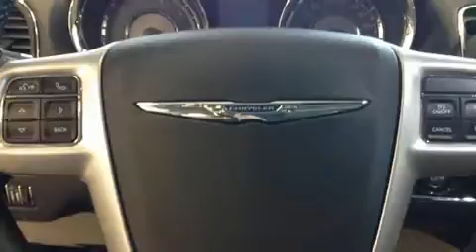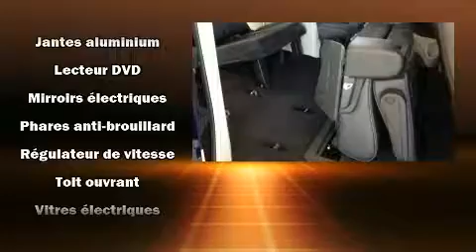2016 Chrysler Town & Country in Joliette, QC J6E8S9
La Chrysler Town & Country 2016. Ce v��hicule �� traction poss��de une transmission automatique et un raffin�� moteur 6 cylindres. Chrysler a port�� une attention particuli��re �� l'assemblage et �� la finition, par exemple: des lampes de lecture avants et arri��res, un essuie-glace de lunette arri��re, l'ouverture automatique de la glace du conducteur, le si��ge conducteur �� commande ��lectrique, climatiseur avec commande automatique de temp��rature, porte de chargement �� commande ��lectrique, et plus. L'habitacle propose de nombreuses solutions de rangement qui sont le reflet d'un souci ��lev�� du d��tail. Comporte une t��l��commande int��gr��e d'ouvre-porte de garage, une autre des options distinctives de ce v��hicule. Les passagers de la troisi��me rang��e appr��cieront de pouvoir incliner leur si��ge de fa��on �� maximiser leur confort. Les garnissages de si��ges de cuir de haute qualit�� ajoutent au confort, un luxe toujours appr��ci�� du conducteur et des passagers. Ses ��l��gantes roues en alliage soulignent �� la fois son raffinement et son allure sportive. La cha��ne haute fid��lit�� alimente 6 haut-parleurs, qui remplissent l'habitacle de voluptueuses ondes auditives. Chrysler accorde la priorit�� �� la s��curit�� et la protection en incluant: rideaux gonflables pour prot��ger la t��te, coussins gonflables lat��raux �� l'avant, syst��me antipatinage, syst��me d'assistance au freinage, appuis-t��te avant anti-coup de fouet, un avertisseur d'urgence, et freins antiblocage. Le dispositif de stabilit�� ��lectronique tente de maintenir votre v��hicule sur la route quelles que soient les conditions routi��res. Nous serons aussi en mesure de r��viser toutes les options de financement de votre prochain v��hicule. Nous serons heureux de r��pondre �� toutes vos questions. Prenez quelques instants pour effectuer un essai routier!